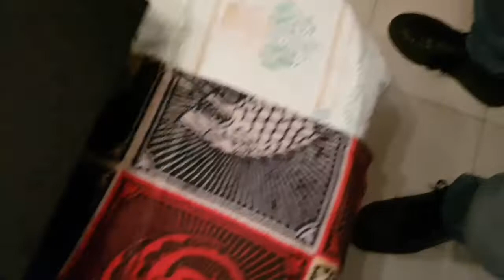Xbox series x, unboxing fatto male reload - Vlog - giorno 10/11/2020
Mixer - IlMike87game

Postepay: 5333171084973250 intestato a Michael Simoni codice fiscale SMNMHL87C28C814L
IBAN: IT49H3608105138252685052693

Sono su Instagram come @ilmike87